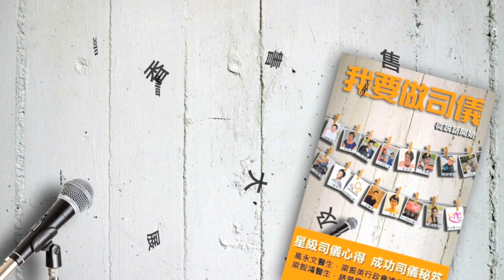C2司儀義工團﹣我要做司儀宣傳短片